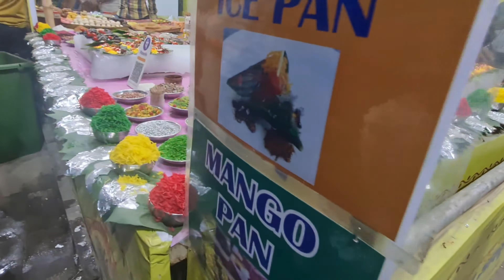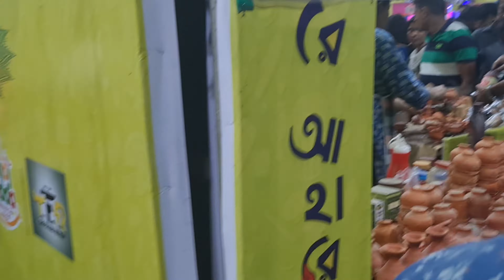ahare bahare melai gia ki ki korlam||# mela video mirja family vlog